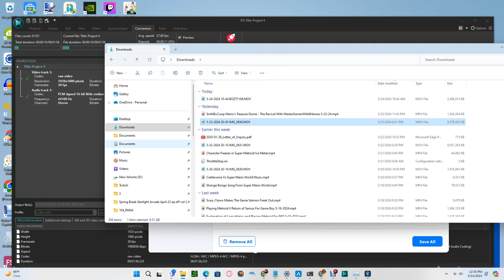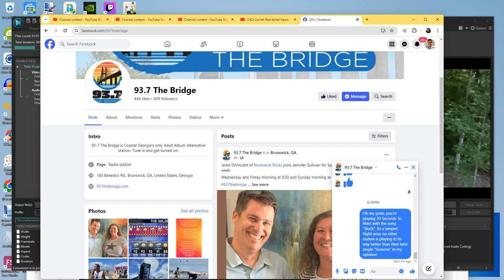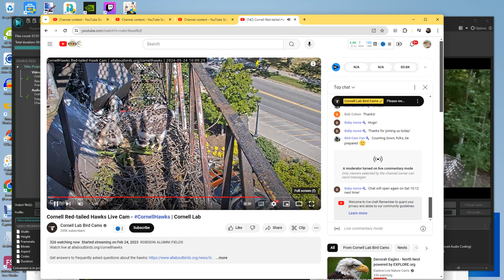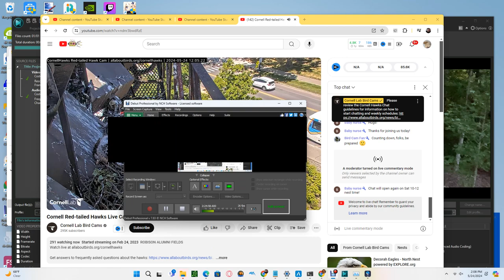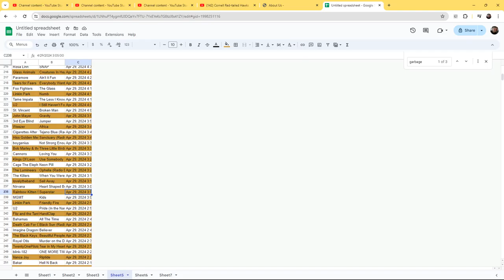Cornell Red Tailed Hawks 05/24/2024 10:01